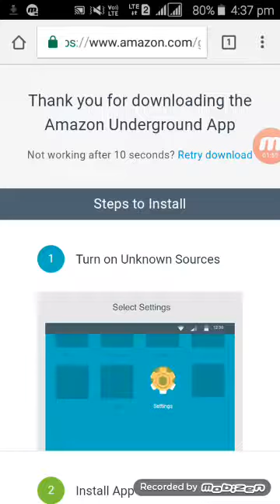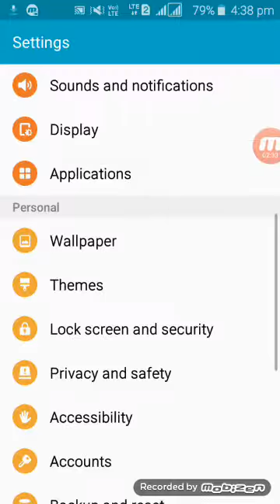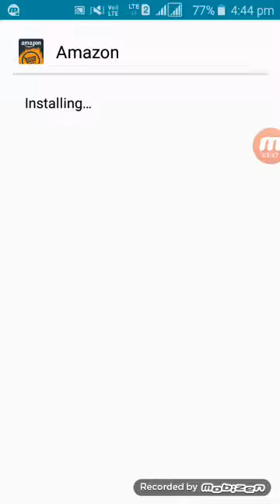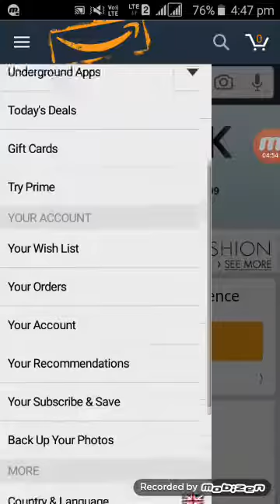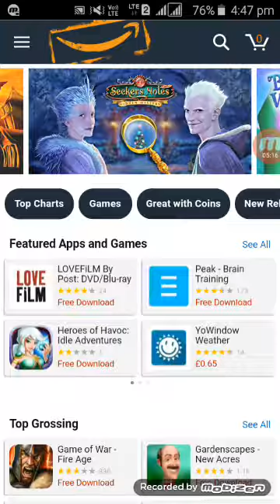Amazon Underground Explanation /how to download it and use it